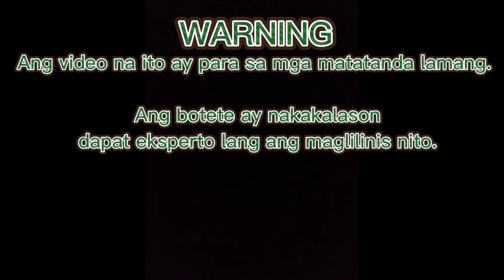TUTORIAL KUNG PAANO LINISIN AT KUNIN ANG LASON NG BOTETE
WARNING
Ang video na ito ay para sa mga matatanda lamang.Ang botete ay nakakalason dapat eksperto lang Ang maglilinis nito.